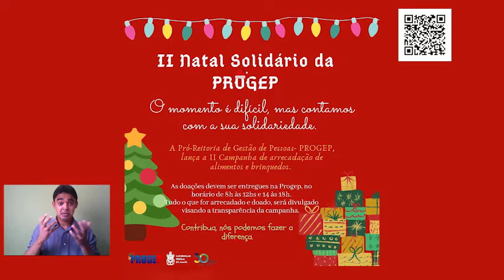Unifap Noticias 25/11/2020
O "UNIFAP NOTÍCIAS" desta quarta-feira, 25 de novembro, traz os destaques da Universidade Federal do Amapá, como o CONSU, divulga resolução N° 19, com orientações complementares, sobre as atividades de TCC e Estágio supervisionado; coordenação de geografia, em parceria com o centro acadêmico, o GEO, realiza evento online; PROGEP lançou a segunda edição da campanha ‘NATAL SOLIDÁRIO’ e Docente de Ciências Ambientais defendeu memorial para Professor Titular, dia 20/11

Gestão Atual 2019

Reitor
Prof. Dr. Júlio César Sá de Oliveira

Vice-reitora
Profª Drª Simone Delphim Leal

Assessoria Especial da Reitoria - ASSESP
Prof. Dr. Paulo Giraldi - Diretor da ASSESP

Núcleo de Jornalismo e Assessoria de Imprensa
Kléber Soares
Jacqueline Araújo
Inara Lopes
Addan Oliveira

Núcleo de Programação Visual
Valber Pimenta
Iago Fonseca

Núcleo de Produção Jornalística para Rádio e TV
Ingrid Borges
Mayra Carvalho
Letícia Amorim

Núcleo de Relacionamento com a Mídia
Aretha Barros
Fernanda Miranda

Flaviane Larice
Vinícius Trindade